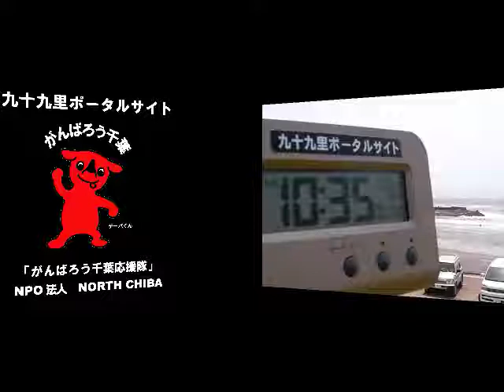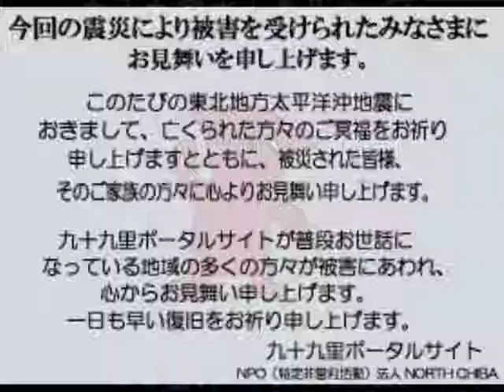サーフィン波情報千葉@吉崎浜2012/5/6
サーフィン波情報千葉@吉崎浜